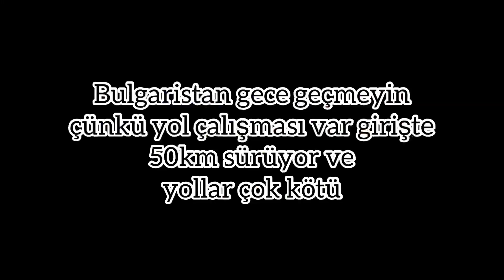Sila Yolu 2021: Avrupa Rota - The Epic Journey From East to West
Silayolu 2021 Fransa Strazburgdan başladı ve İsviçre, Avusturya, Slovenya, Hırvatistan, Sırbistan, Bulgaristan ve Türkiyede bitti. Türkiye girişi pazartesi 01 Haziran 2021 sabah 7'de giriş yaptik ve PCR testimizi Kapikule gümrük kapısında istediler. HES kodu saadece Türkiyede mağazalarda ve AVMlerde istiyorlar. Bulgaristan ilk 50km yol çalışması var ve gece hiç tavsiye etmem. Gosterdiğim anahtarınızın güvenliği için Fransizca "Etui pour bloquer les signaux de clés de voiture" veya "Sinyal Kesici Araba Anahtar Kılıfıdır". Herkese iyi ve güvenli bir yolculuk dilerim.

Ülkelerde Vinyet aldığım ülkeler bunlardır :
- Avusturya 10 gün için 10€
- Slovenya 7 gün için 15€
- Bulgaristan 1 hafta için 15 lev=7,7€ (digitoll siteden alabilirsiniz veya gumrukte alabilirsiniz)

Dünyamızın bir parçası olduğunuz için teşekkürler,
Barkin John